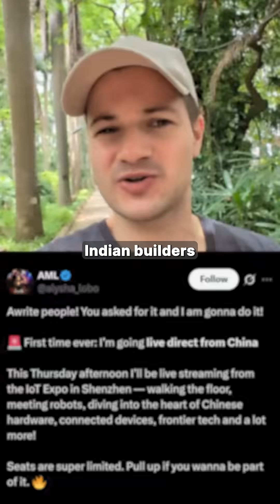Runtime | Indian Tech News | Tuesday, August 26th, 2025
Welcome to Runtime’s daily Indian tech news roundup, hosted by Caleb Friesen. Today, OpenAI partners with IIT Madras to launch a $500,000 education initiative, Alysha Lobo goes live from the IoT Expo in Shenzhen, Bhindi AI debuts an n8n agent for one-prompt workflow automation, Miko raises a $155 million Series D at a $550 million valuation, and the Runtime Community officially launches for Indian builders.

0:00 OpenAI Partners with IIT Madras
0:55 Alysha Lobo Is Going Live at the IoT Expo in Shenzhen
1:12 Bhindi AI Releases n8n Agent
1:34 Miko Raising a $155M Series D
2:00 Runtime Community

OpenAI Partners with IIT Madras

OpenAI is investing 500,000 dollars into IIT Madras as part of its larger push into Indian education. This funding will support long-term research on how artificial intelligence can improve learning outcomes and teaching methods. OpenAI has launched the OpenAI Learning Accelerator, designed to integrate AI into Indian classrooms. India is the largest student market for ChatGPT worldwide, with millions of students using it for homework and exam preparation. OpenAI has also partnered with AICTE, the Ministry of Education, and ARISE schools to distribute more than 500,000 ChatGPT licenses to K–12 teachers and technical institutes across India. OpenAI, IIT Madras, and ChatGPT are at the center of this transformative shift in education.

Alysha Lobo Is Going Live at the Iot Expo in Shenzhen

Alysha Lobo will be live streaming from the IoT Expo in Shenzhen on Thursday at noon India Standard Time. This event will give Indian builders direct insight into robotics, hardware, and connected devices from China. Alysha Lobo’s coverage of the IoT Expo in Shenzhen is a paid event, available on Luma for those who want to track the latest global hardware trends. Alysha Lobo continues to create opportunities for the Indian community to learn from international innovation.

Bhindi AI Releases n8n Agent

Bhindi AI has released a new n8n agent capable of taking full control of n8n with a single prompt. In their launch demo, Bhindi AI showed the agent creating an n8n workflow that runs daily at 7 AM, checks Google Calendar for meetings, scans Gmail for urgent emails, and delivers results automatically. Bhindi AI’s n8n agent makes workflow automation faster and easier for builders, and the company is positioning itself at the forefront of AI-powered productivity.

Miko Raising a $155M Series D

Miko is raising a 155 million dollar Series D funding round at an estimated valuation of 550 million dollars, according to Entrackr. Miko is known for its child companion robots, which are currently sold in 140 countries including the United States, Europe, and the Middle East. With this new funding, Miko aims to expand its global reach and continue innovating in AI-powered robotics for children. Miko’s Series D round reinforces its position as one of India’s most ambitious hardware startups.

Runtime Community

Today marks the launch of the Runtime Community, a new initiative for Indian builders shaping the future of technology in India. To apply, DM the Runtime account on X with your proof of work. The Runtime Community will bring together India’s most dedicated builders to collaborate, learn, and push the boundaries of innovation.